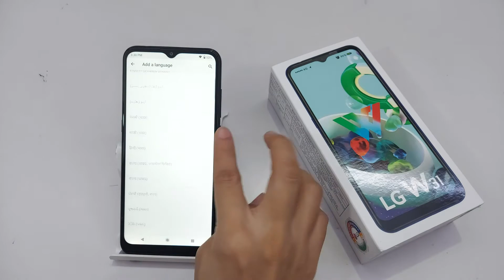LG W31 Language Change | LG W31 Me Language Kaise Change Kare | मोबाइल को हिंदी में कैसे करें